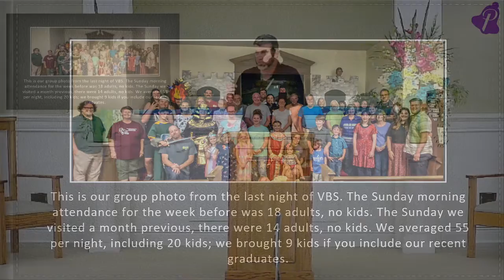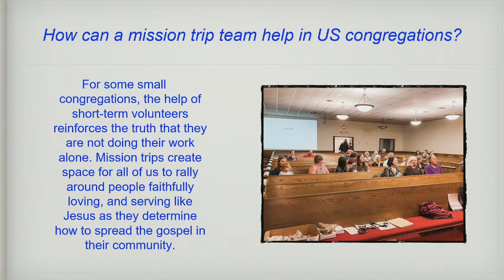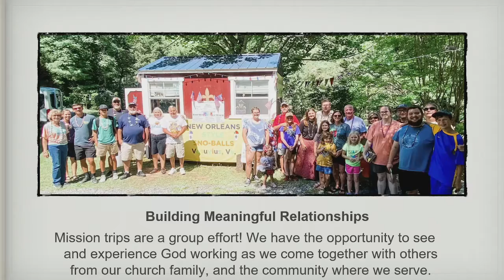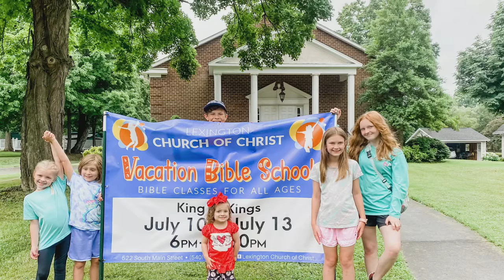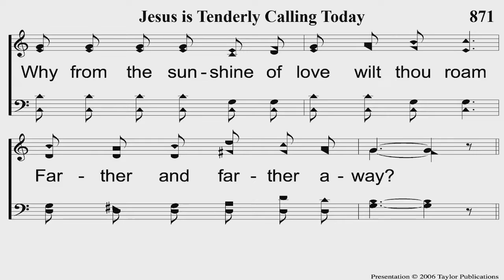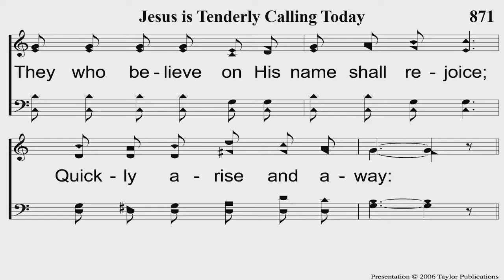2022 07 24 Sunday PM Service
Thank you for joining us as we recap two of our recent  Missions trips!